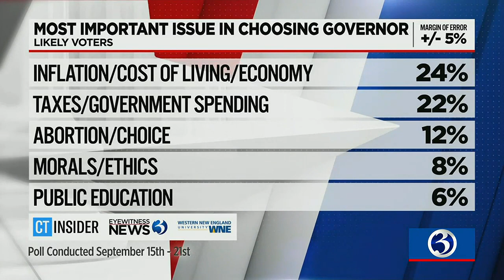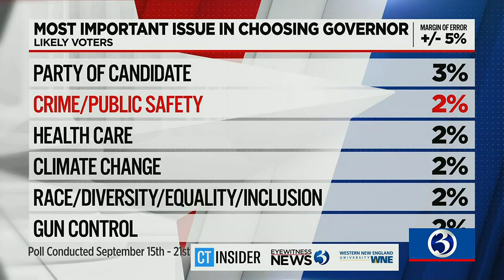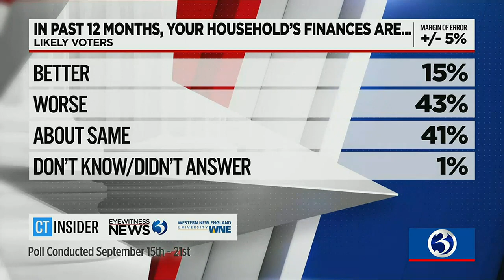CT '22: Poll reveals most important issues to CT voters